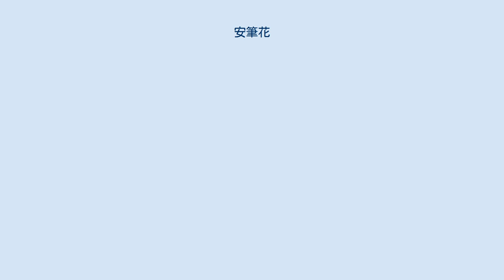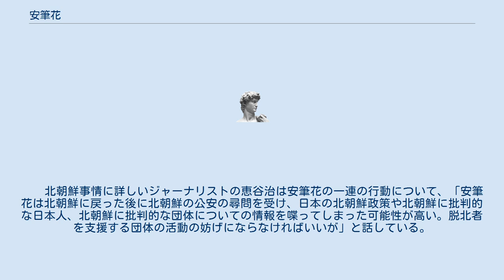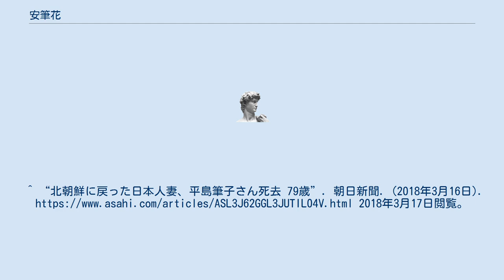安筆花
安 筆花（안필화、アン・ピラ、1938年11月24日 - 2018年1月11日）は元日本国籍の朝鮮民主主義人民共和国公民。
東京都葛飾区生まれ。
日本名は平島筆子（ひらしまふでこ）。
 1959年12月の帰国事業で在日朝鮮人の夫とともに北朝鮮に渡り、2003年1月に日本に帰国した。
北朝鮮を脱出し日本に帰国した日本人妻として初めて名前を公表し、テレビ朝日「報道ステーション」などに出演して北朝鮮に残した家族の救出を訴えた。
しかし、2005年4月18日に北京の北朝鮮大使館で記者会見し、北朝鮮に戻る意思を表明した。
 この会見で、朝鮮語で話した安筆花は、日本（とりわけ自民党と公明党）を批判し、北朝鮮を賛美した。
家族に会いたい思いが募り、北朝鮮に戻る決心を固めたと思われる。
この会見の翌日に安筆花は北朝鮮に入った。
 後に、彼女の北朝鮮への旅費を工面したと衆議院議員の平沢勝栄が証言したが、安筆花の中国にいる家族に会いたいとの要望を受け、中国への航空券を手配しただけで、北朝鮮行きは予期していなかったとしている。
 その後、2005年6月7日に安筆花から平沢宛てに届いた手紙には、「子供たちと幸福にくらしています。先生ぜひ朝鮮に来てください」などと綴られていた。
平沢は、「彼女の筆跡に間違いない。本人の気持ちも一部入っているが、私に訪朝を促すなど北朝鮮当局に書かされたと思われるくだりもある」と述べている。
 　 北朝鮮事情に詳しいジャーナリストの恵谷治は安筆花の一連の行動について、「安筆花は北朝鮮に戻った後に北朝鮮の公安の尋問を受け、日本の北朝鮮政策や北朝鮮に批判的な日本人、北朝鮮に批判的な団体についての情報を喋ってしまった可能性が高い。脱北者を支援する団体の活動の妨げにならなければいいが」と話している。
 2018年1月11日に心臓麻痺で死去したことが3月16日になって報道された。
^ “実名公表「子供の安全を」 脱北の日本人妻が訴え”. 共同通信社. 47NEWS. (2003年7月22日). 2013年12月26日閲覧。
^ “北朝鮮に戻ると日本人妻 「だまされた」と表明”. 共同通信社. 47NEWS. (2005年4月18日). 2013年12月26日閲覧。
^ “「幸せ、北朝鮮に来て」 日本人妻が平沢議員に手紙”. 共同通信社. 47NEWS. (2005年6月8日). 2013年12月26日閲覧。
^ “北朝鮮に戻った日本人妻、平島筆子さん死去 79歳”. 朝日新聞. (2018年3月16日). 2018年3月17日閲覧。